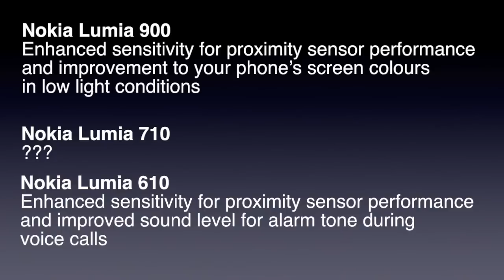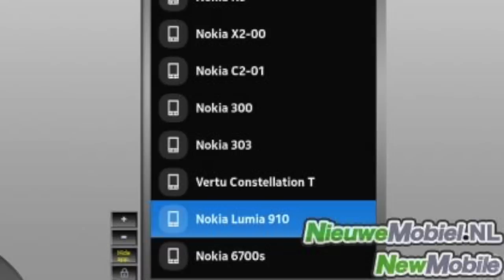Jolla MeeGo Phones, Nokia Lumia 910, Dark Knight Rises Lumia 800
** Click THUMBS UP if u support MeeGo **

Here are some of the recent Nokia news crammed in a 2-minute video. The biggest story is that ex-Nokia employees are going to make new MeeGo phones with a company called Jolla.

Jolla announced that the Finland-based company will continue the great work that Nokia started with MeeGo. The Jolla team consists of a substantial number of MeeGo's core engineers and directors. Together with international investors and partners, Jolla will design, develop and sell new MeeGo based smartphones.

Nokia Lumia 910 showed up in Remote Device Access where developers can virtually play with devices. WPCentral thinks it's a variant of the Nokia Lumia 900 that will come out for T-Mobile.

Nokia Connects alerts Nokia Lumia 900, 610, and 710 users that a new software update version 8779 is rolling out. Lumia 900 gets enhanced sensitivity for proximity sensor performance and improvement to phone's screen colours in low light conditions. Lumia 710 gets Internet sharing, but I think this was already included in the past update. Lumia 610 gets an enhanced sensitivity for proximity sensor performance and improved sound level for alarm tone during voice calls.

The Dark Knight Rises Nokia Lumia 800 was announced in India this week. Only 200 will be available in the country and the pice is the same as the ordinary unit. There's a laser-etched batman logo on the back. It will be available later this year.

After 7 months of being unavailable, YouTube app MetroTube is back at the Windows Phone Marketplace. The UI is great and you should definitely check it out. It's free.